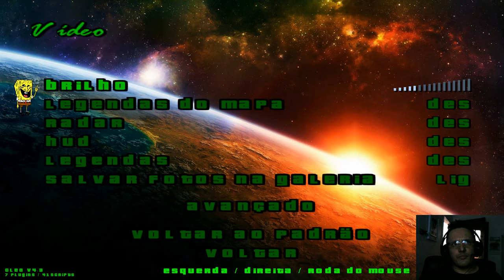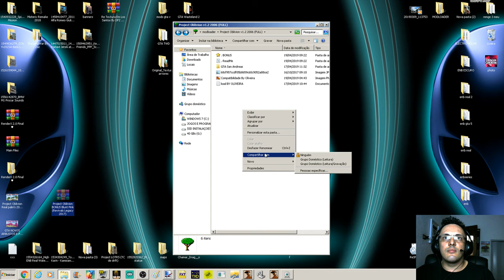GTA PACK VEGETAÇÃO PC FRACO Project Oblivion v1.2 2006 (FULL) Vídeo in 4K